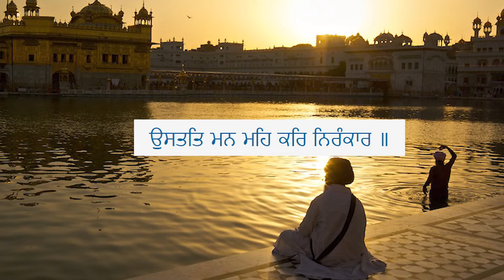E16 Ausatat Man Meh Kar Nirankaar